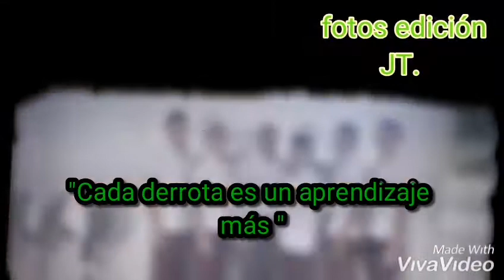Grados 2019 institución educativa filipinas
Foto edición JT..